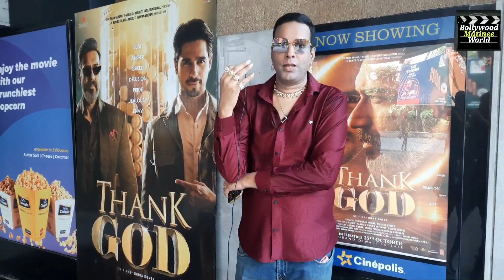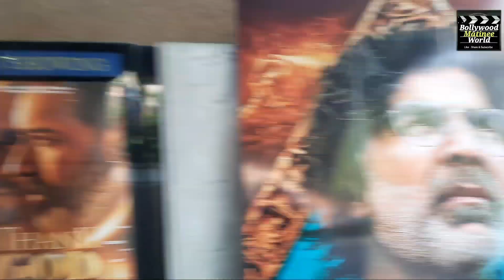Thank God - movie Honest Reaction By ( Rajan Sir )